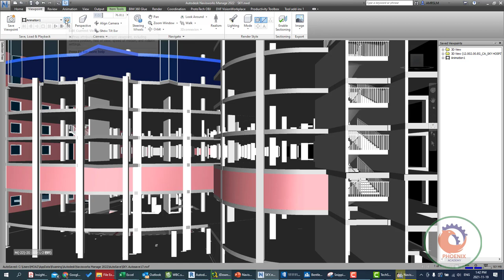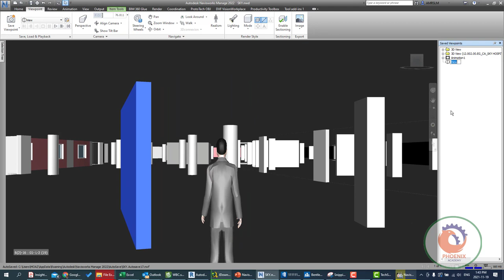Navisworks third person {ar }